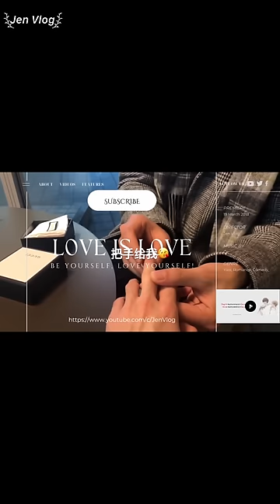[Engsub/BL] Hiding under the bed of Chen Lv & Liu Cong? Please wear headphones ⚠🔞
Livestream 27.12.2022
Chen Lv/ Trần Luật: @Clv陈律

Jen Vlog